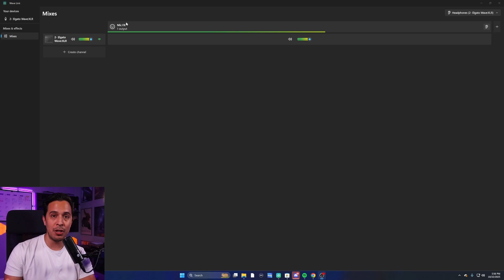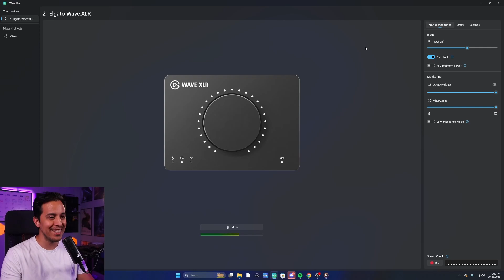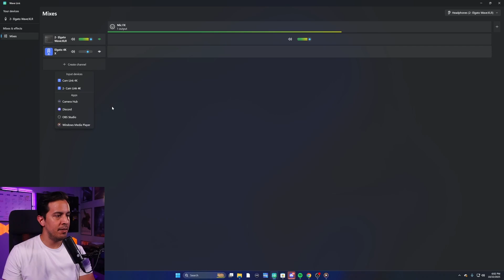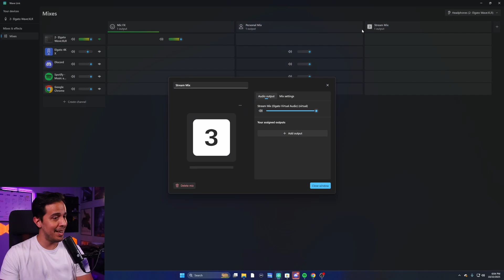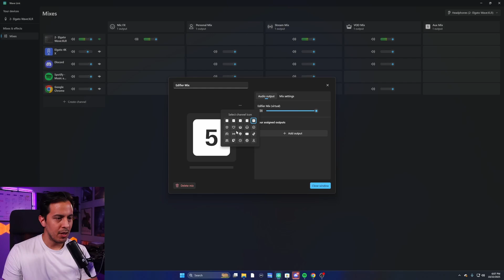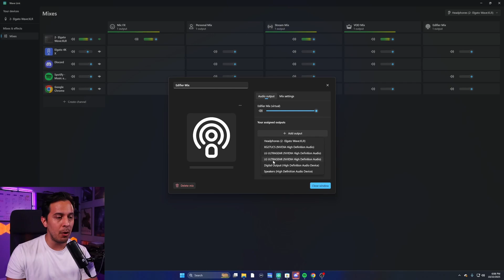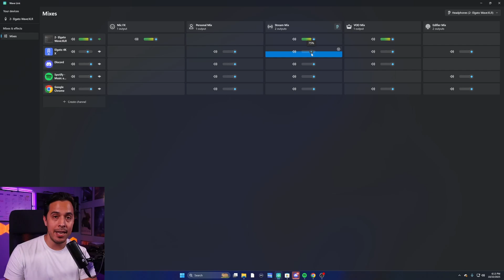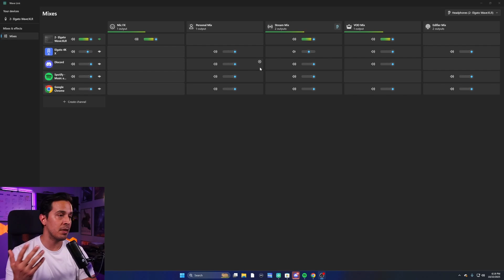This Update Changes Everything! Elgato Wavelink 3.0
note: a copyright strike was issued on this video, I e had the song removed at around the 11:50 mark. the music does come through as intended per what I was trying to show in the video but in order to fix the strike I've had the song removed.

I've spent the last few days using Elgato's new Wavelink 3.0 update and I'm here to show you how it works!

This link here will take you to my gear list. Doing so supports my content at no additional cost to you!